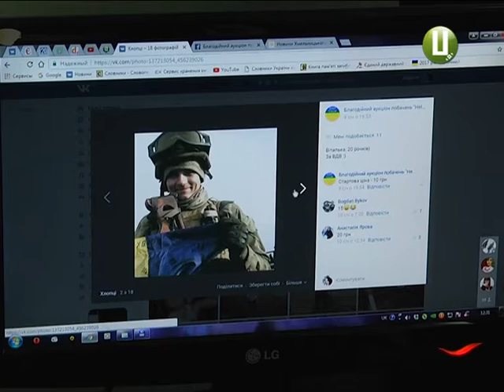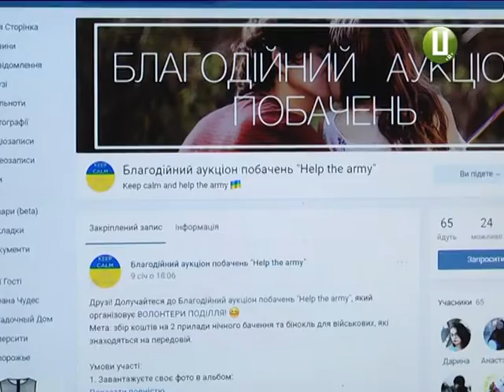Сходи на побачення – допоможи атовцям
В обласному центрі відбудеться благодійний аукціон побачень. Так благодійний фонд «Волонтери Поділля» вирішили зібрати кошти  для атовців. За вилучені від побачень гроші планують закупити два прилади нічного бачення. Про умови участі  в першому на Хмельниччині аукціоні  побачень – далі у сюжеті.